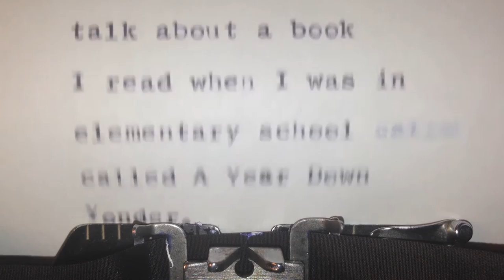A Year Down Yonder by Richard Peck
In 1937, during the Depression, fifteen-year-old Mary Alice, initially apprehensive about leaving Chicago to spend a year with her fearsome, larger-than-life grandmother in rural Illinois, gradually begins to better understand and admire her grandmother's unusual qualities.
↓ Expand for more info about this book & CMI ↓

OPENING LINE
"It was a September morning, hazy with late summer, and now with all the years between."

PEOPLE & CHARACTERS:
Mary Alice
Royce McNabb
Grandmother Dowdel